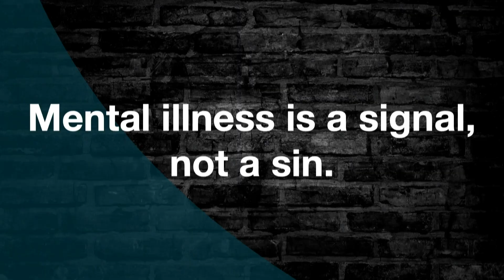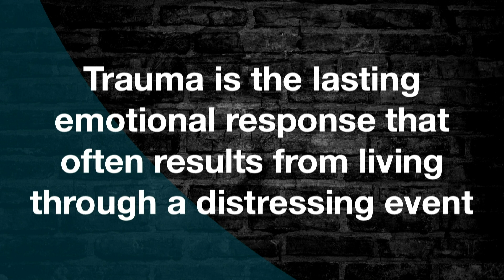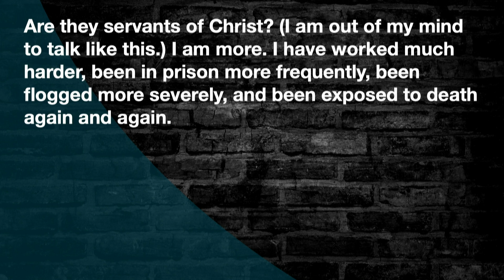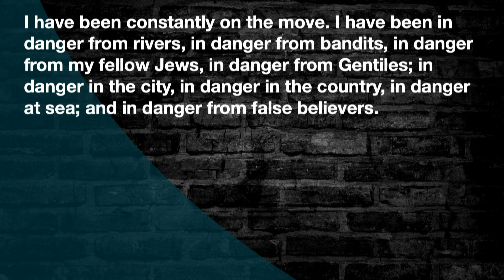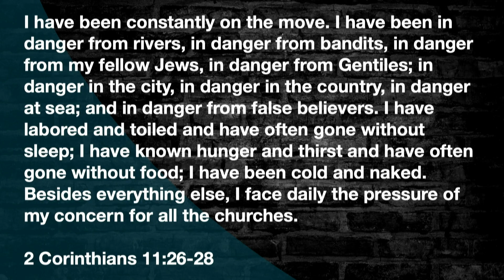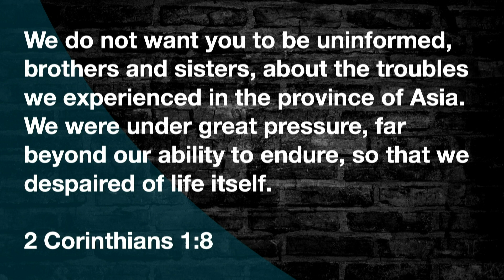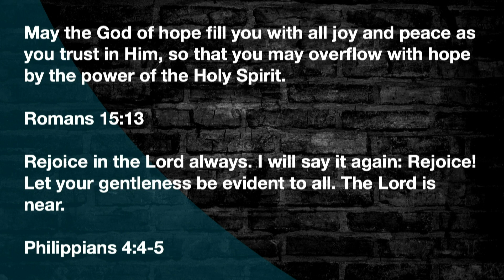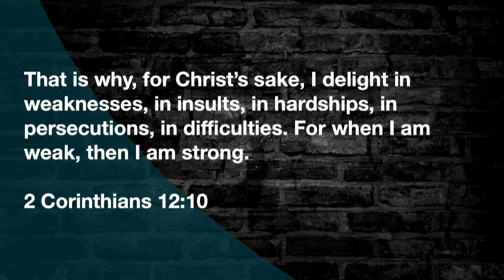Mental Matters | Week 3 | It's not the End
Something traumatic happening to you is not the end. It may seem like it at the time, but God uses broken people for beautiful things. Finding your community and people you can be real with can help you grow from your trauma.